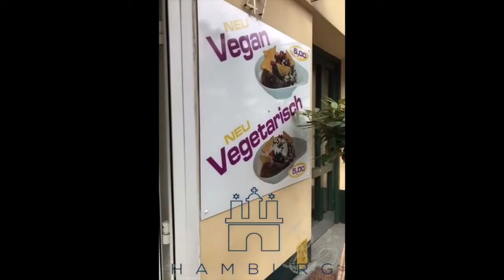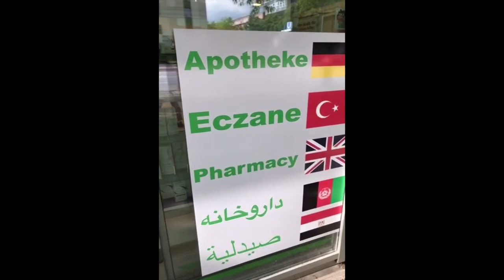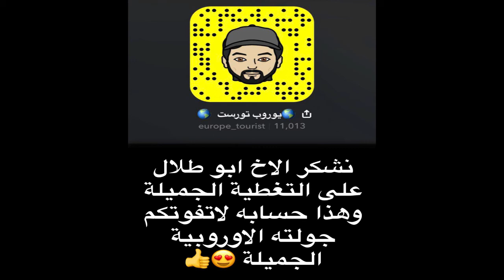السياحة المذهلة | تغطية الأخ أبو طلال لمدينة هامبورغ في ألمانيا | Hamburg Germany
شاهد تغطيات أخري تطرقنا إليها سابقا :

تغطية الأخ عبد الإله لأكبر جزيرة اصطناعية في خليج طوكيو "أودايبا" باليابان | Odaiba in Tokyo, Japan